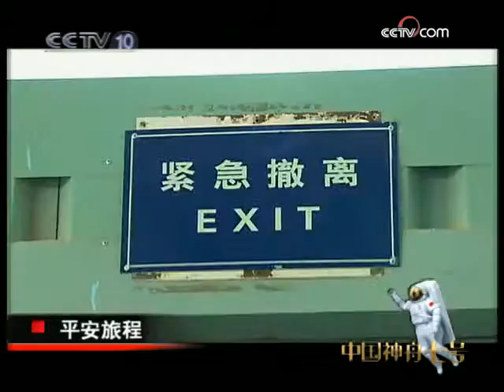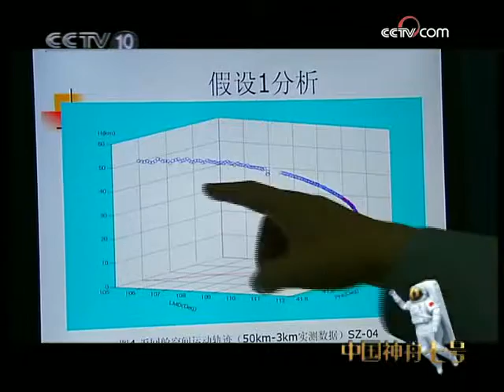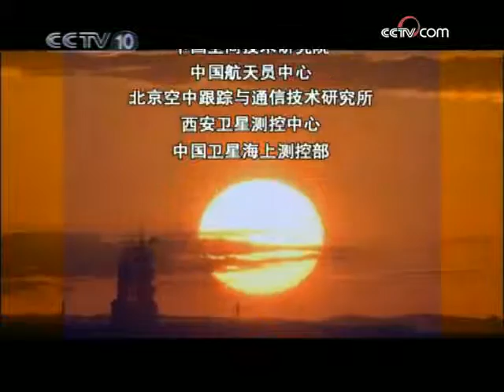走近科学 中国神州七号 平安旅程